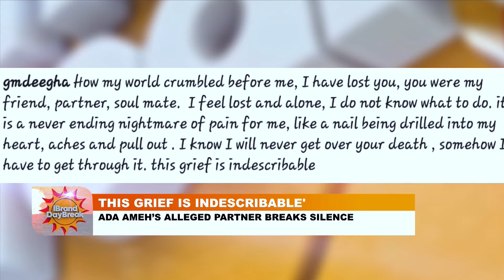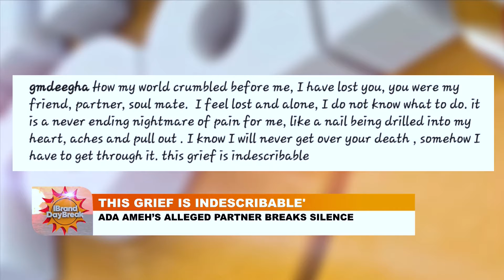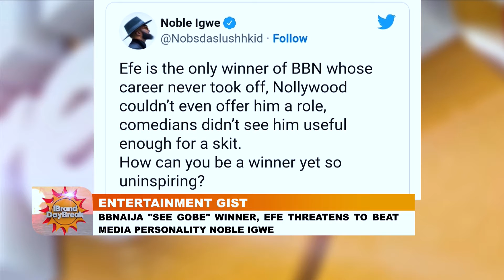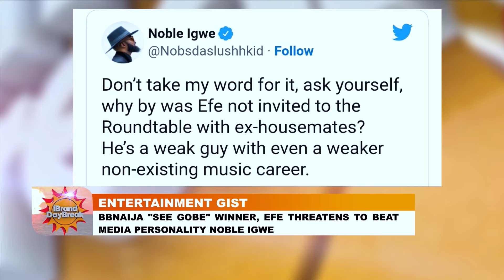LATE ADA AMEH'S HUSBAND BREAKS SILENCE